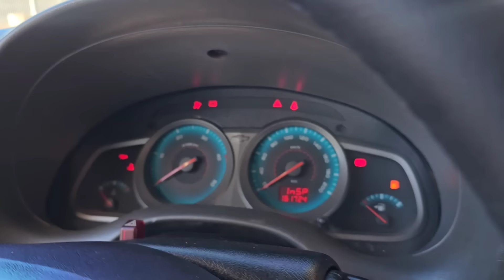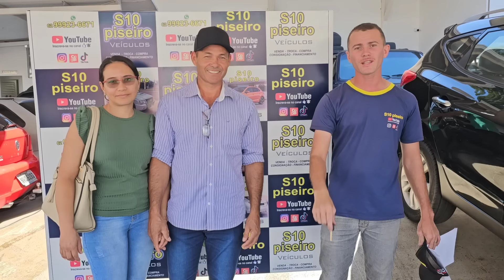VENDE-SE Chevrolet S10 Executive 2011/2011 Diesel 4 por 4 completa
( Chevrolet executiva 2011 diesel 4 por 4 MWM 2.8 cabine dupla garantia de 3 meses se encontra em Goiânia Goiás na nossa loja S10 piseiro você procura uma caminhonete procedência vem até a nossa loja S10 trabalhamos com todos os modelos de veículo principalmente S10 Executivo MWM advantas Flex Power 2011)

Chevrolet S10 vem acompanhando da dona marítima arquiteto estribo lateral ajuste novo valor anti ar condicionado farol de milha engate carretinha ajuste de bancos elétricos bancos em couro Chevrolet S10 executiva 2011/2011 diesel 4x4 MWM a mais top da categoria com garantia de três meses pega seu veículo entrada parcela o restante até 60 parcelas cabe no seu bolso se interessar vem até a nossa loja ou mande alguém para confirmar se realmente existe esse anúncio e a nossa loja Goiânia Goiás 55 quadra 120 Setor Central

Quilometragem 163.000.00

NÚMERO 1.068
QD 120 LT 2/11
SETOR CENTRAL
GOIÂNIA

(Testando 4x4)

S10(PISEIRO)